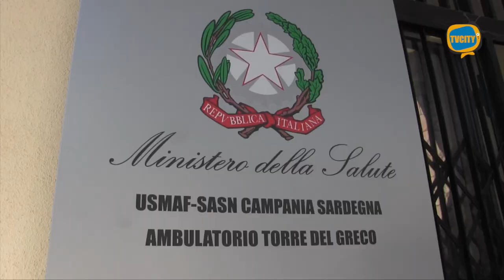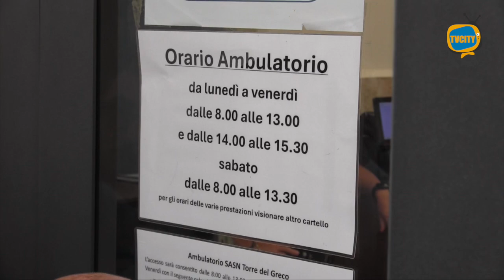Cassa marittima a Torre del Greco, caos e disagi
Caos e disagi questa mattina all’esterno degli uffici della Cassa marittima in via Cesare Battisti a Torre del Greco.

Marittimi in fila per ore per accedere all’interno ed effettuare le visite mediche e ogni altra pratica.

Un disservizio legato, come spiegano ai microfoni di TVCITY i lavoratori del mare, alla carenza di personale.